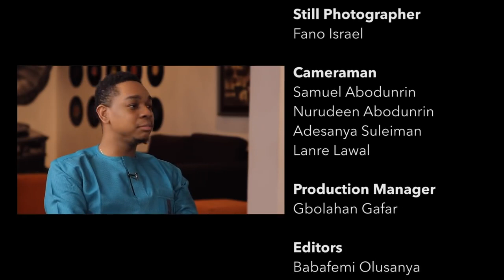The Hustle Big Brother Naija Special with Bam Bam, Lilo, Miyonse and KBrule